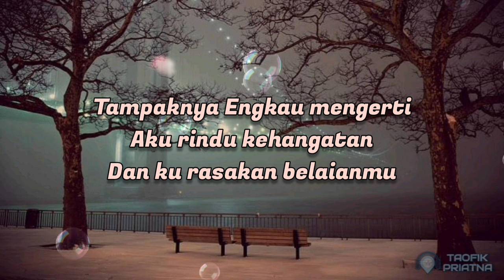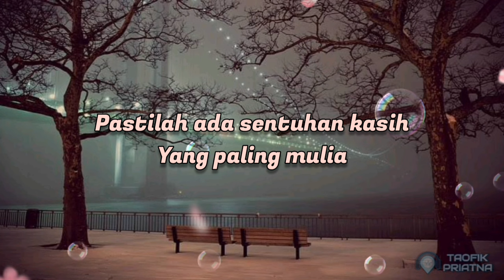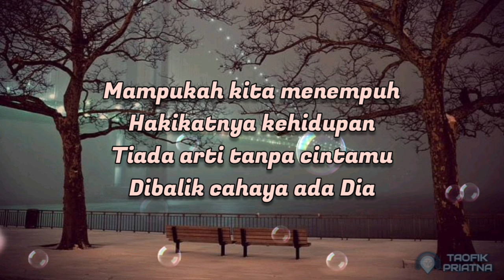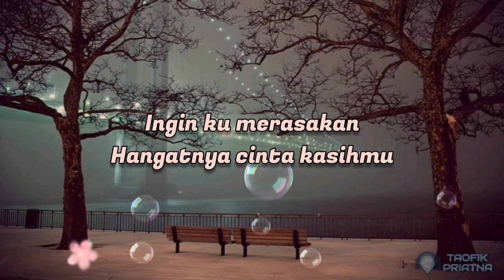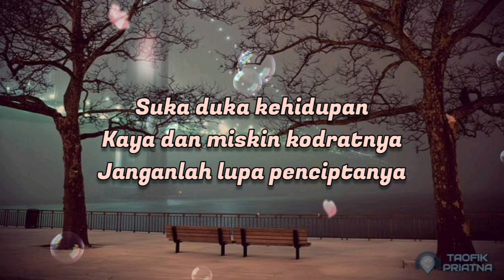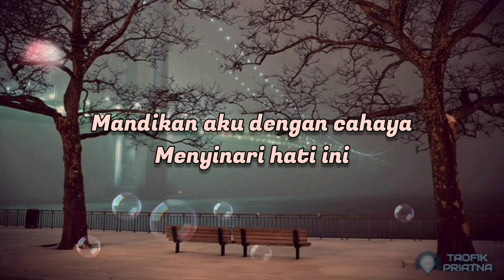Dibalik Cahaya Ada Dia - Lady Avisha (Lirik Lagu)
Lirik Lagu
Lirik :
Bila ku tatap langit
Jauhnya Engkau berada
Namun serpihan dari cahaya terangi bumi
Tampaknya Engkau mengerti
Aku rindu kehangatan
Dan ku rasakan belaianMu

Ingin ku merasakan
Hangatnya cinta kasihMu
Pastilah ada sentuhan kasih yang paling mulia
Suka duka kehidupan
Kaya dan miskin kodratnya
Janganlah lupa penciptanya

Mandikan aku dengan cahaya
Menyinari hati ini
Teduhkanlah jiwaku ini
Sejalan bagai air sungai

Ku senandungkan laguku ini
Curahan isi hatiku
Bergelora selalu di kalbuku

Bergelimangan harta
Bukanlah satu ukuran
Bila terlupa lewati batas keinginanNya
Mampukah kita menempuh
Hakikatnya kehidupan
Tiada arti tanpa cintaMu
Dibalik cahaya ada Dia